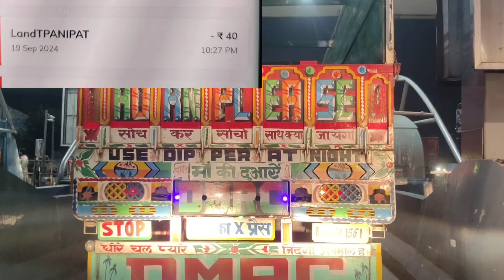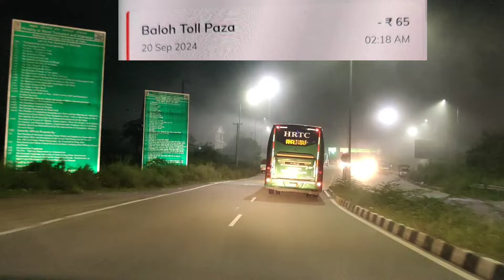Delhi to Leh Ladakh by Road !! Delhi to Manali !! Delhi to Leh by bus !! Delhi to Leh just 17 hours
Music Credit
High Tide by LiQWYD    / liqwyd  ​

Gear We Used In Our Video-
Camera -: Vivo X60pro